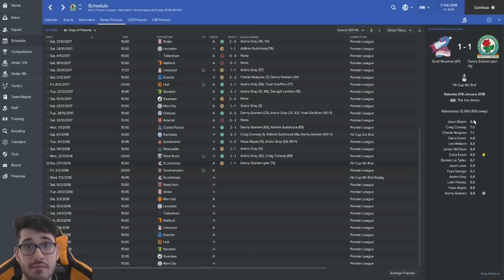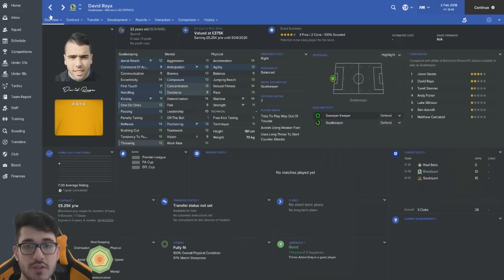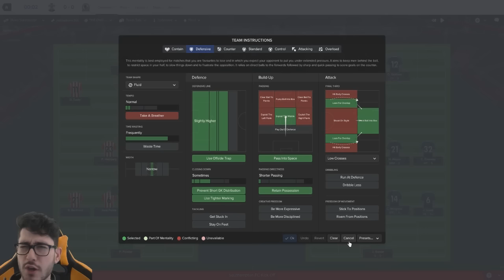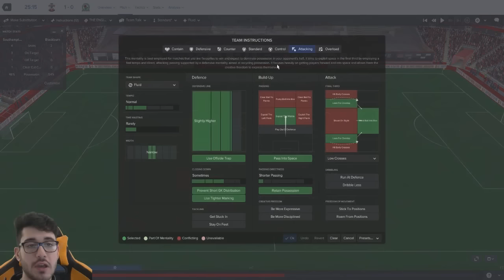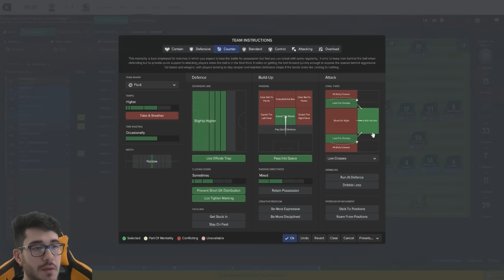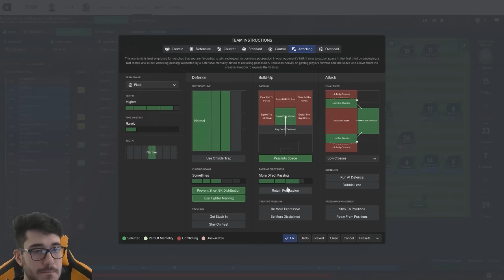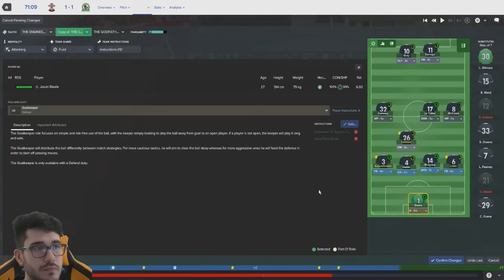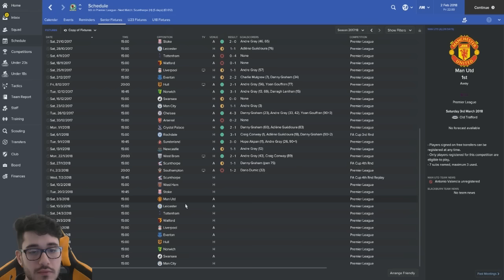Blackburn Rovers - Episode #22 - Football Manager 2017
"Claudio Ranieri's Leicester City - Football Manager Tactical Analysis"